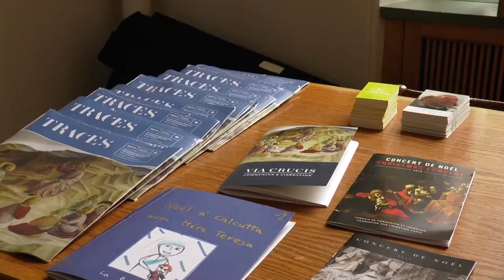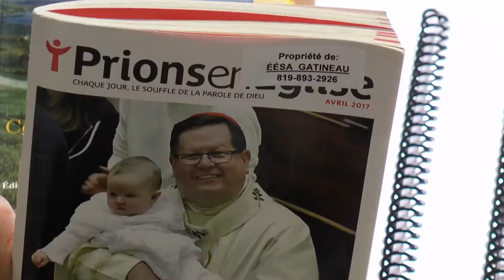Kiosques du mardi 9 mai 2017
Quelques images des kiosques lors du colloque.